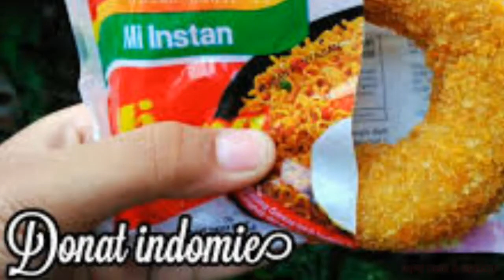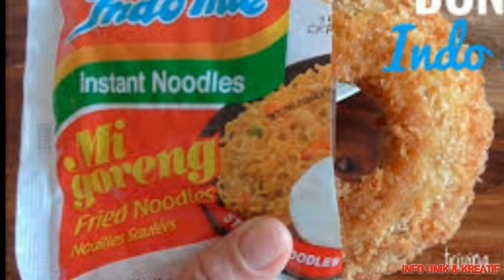Viral Donat Indomie Goreng, 200 Buah Ludes dalam Sekejap!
Viral Donat Indomie Goreng, 200 Buah Ludes dalam Sekejap! Viral Donat Indomie Goreng, 200 Buah Ludes dalam Sekejap! Hai sobat , terima kasih telah berkunjung di channel Info unik dan kreatif. Di channel ini kami menyajikan info lucu unik, video unik, serta fakta unik. Serta ada juga info unik dan kreatif. Serta ada juga beberapa info tentang kejadian unik,  hal unik , serta unik dan lucu didunia.